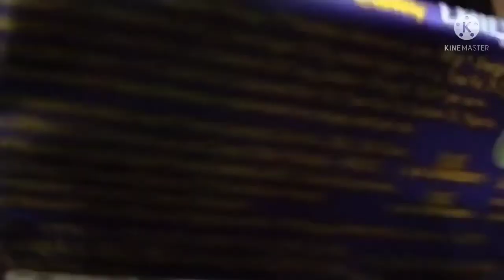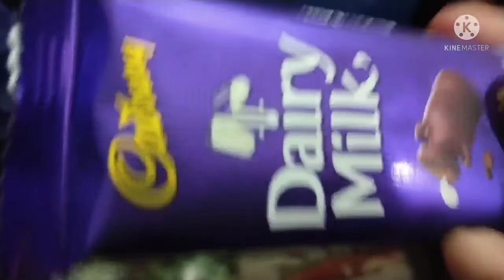Bengali volg#আমি আজকের দিনটা এইভাবে কাটিয়ে দিলাম।।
Bengali volg# আমি আজকের দিনটা এই ভাবে কাটিয়ে দিলাম।।